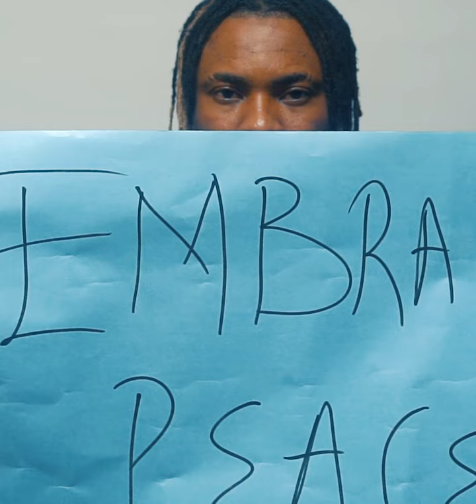Colours - Graham D (viral visual )